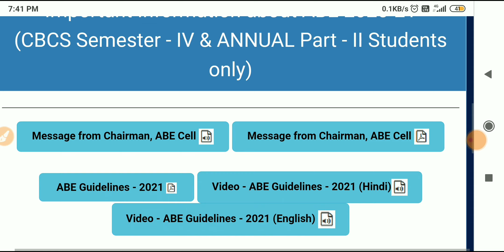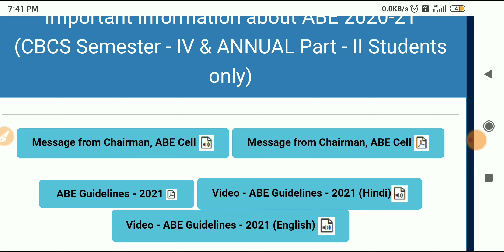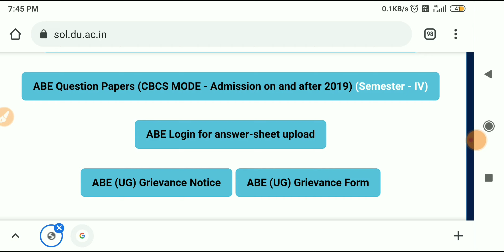DU-SOL 4th semester 2nd phase ABE exam question paper same आयेगा या दूसरा ❓🤔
sol du, sol du updates, sol du exam, sol du 4th semester, sol du result 2021,
du sol result 2021, du sol exam 2021, du sol solved assignment 2021, du sol 4 semester, du sol exam, du sol 1st semester result,